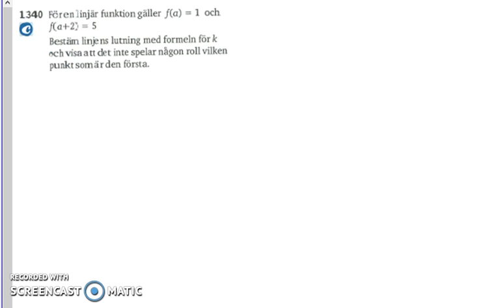Matematik 5000 Ma 2a Kapitel 1 En formel för linjens lutning 1340